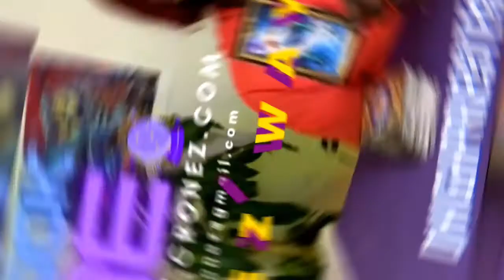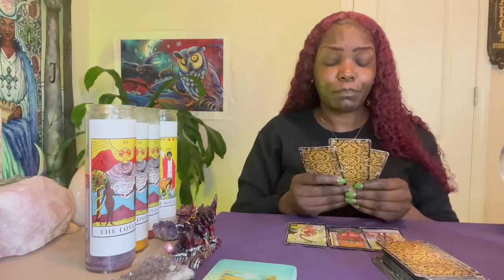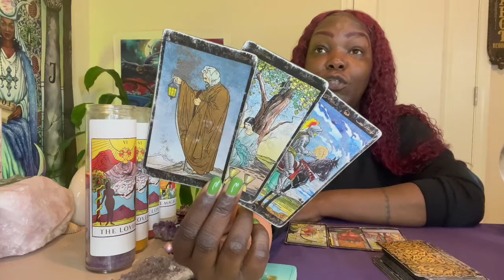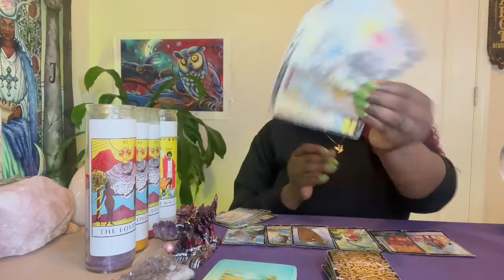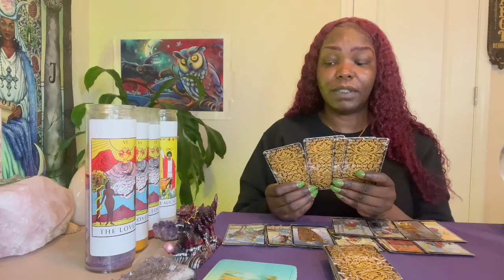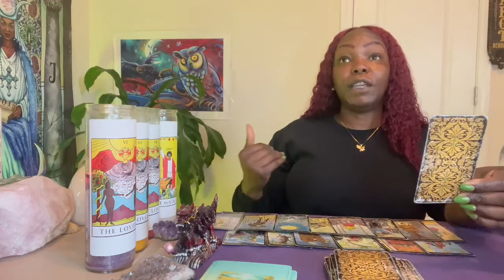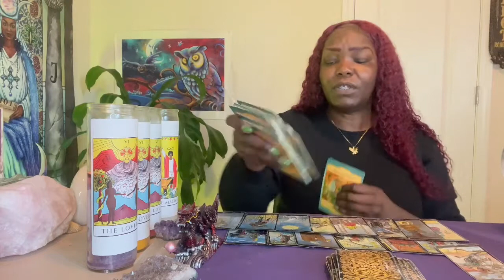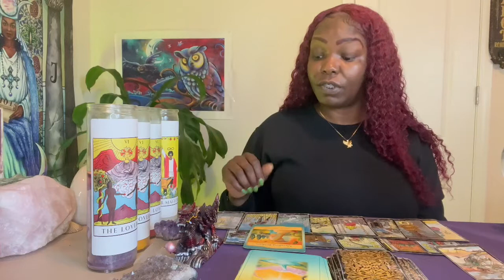PISCES ♓️THIS IS BIG🤩 THINGS ARE ABOUT TO GO IN YOUR FAVOR🤗 🔮Psychic Tarot🔮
Use this link to receive 15% of all orders placed with my code